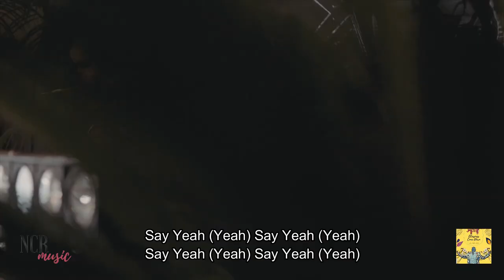Blessings Come Down Official Video - Latonius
Official Video from Latonius' new single, "Blessings Come Down"

Written by: Latonius

Produced by: NCR Music

Design & Marketing by: Maulen&Co

Video Edited by: NCR Music, Maulen&Co

Images provided by: Pexels

Copyright: Latonius